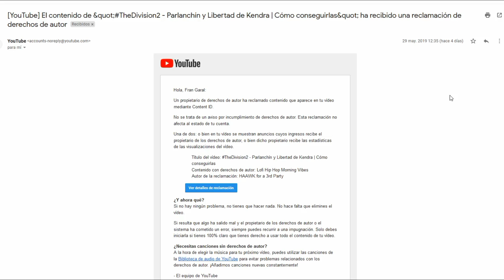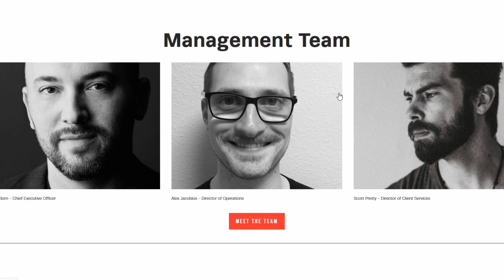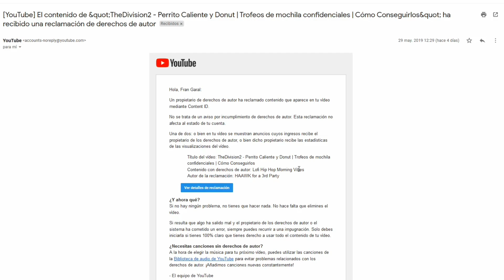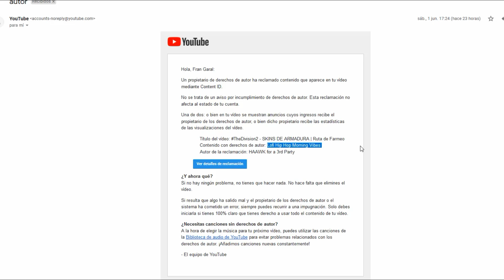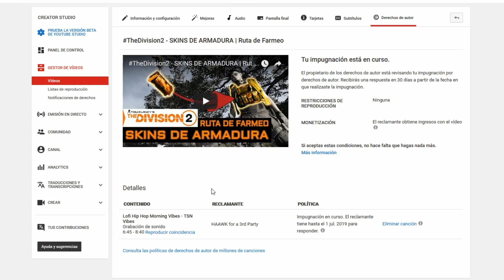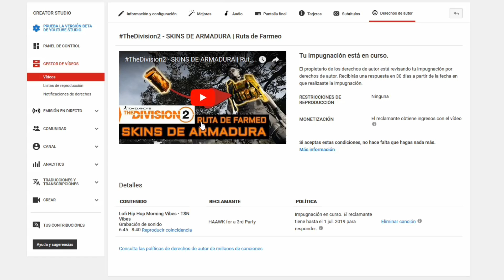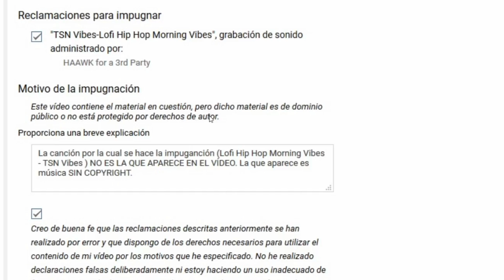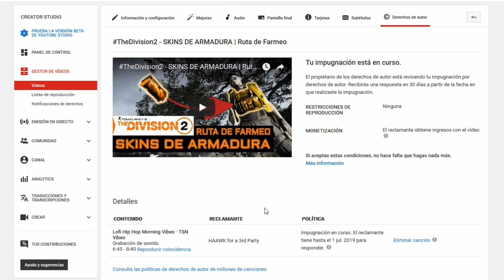Una empresa ROBA mi contenido y YouTube se lo permite | Haawk for a 3rd party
APOYO AL CANAL:
¡Ayúdame a mejorar el canal y hacer mejores vídeos!

DIRECTOS (consulta Twitter, puede variar):
-The Division: viernes a las 22:00

¡JUEGOS BARATOS!